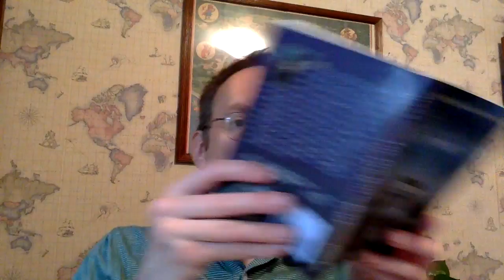The Old Willis Place-17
This video is about The Old Willis Place-17